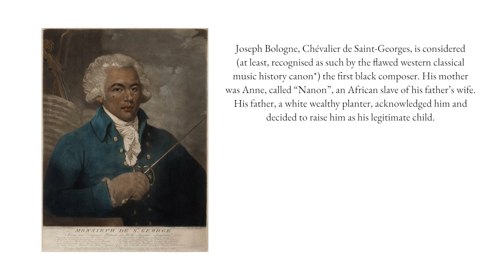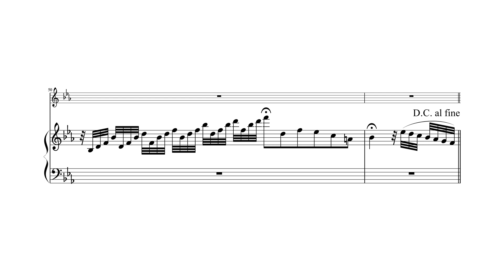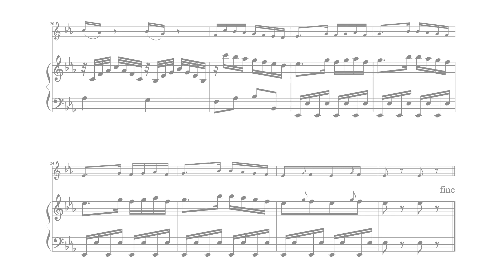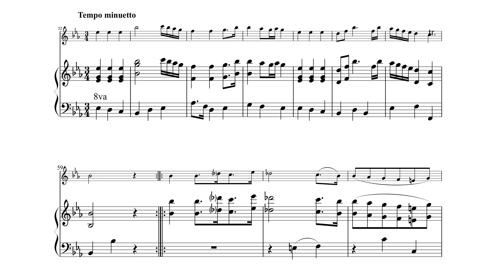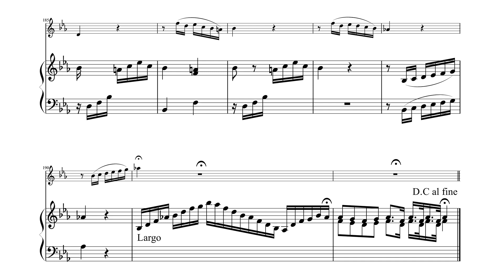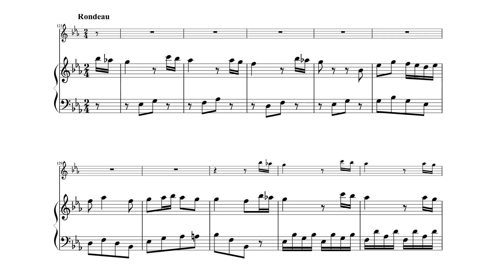Sonata for Harp and Flute - Joseph Bologne, Chevalier de Saint-Georges (Score)